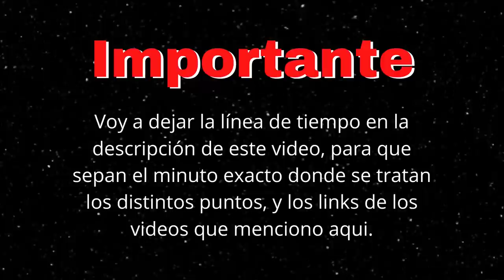🚨Reacciones del Narcisista cuando le ABANDONAS / pulsión de vida